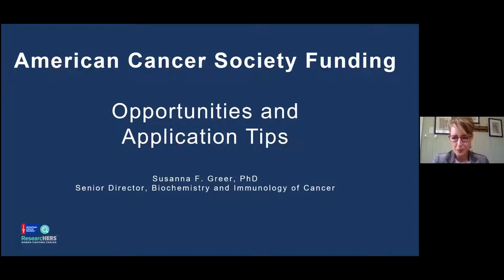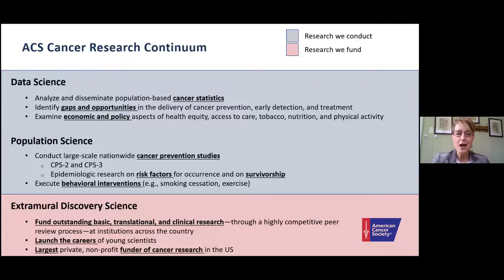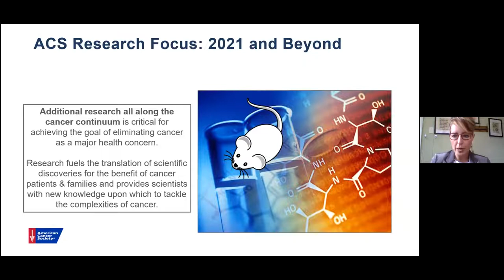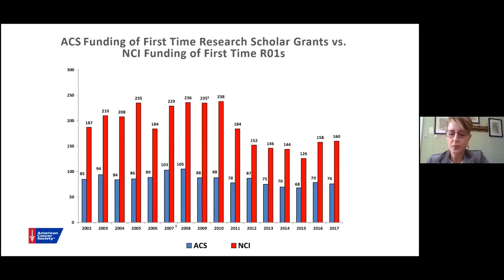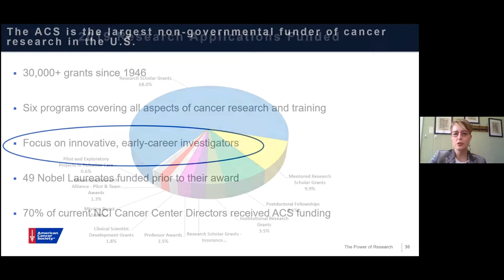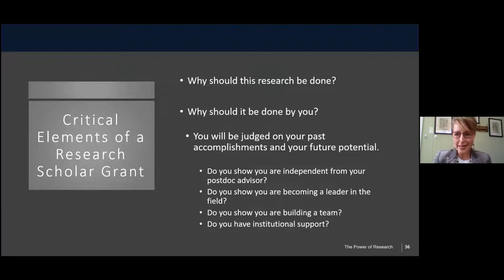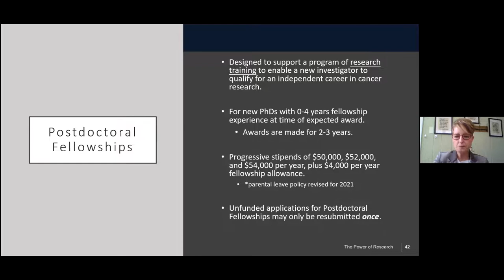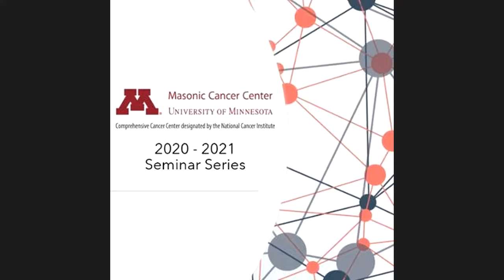American Cancer Society - Extramural Research & Training Grants Workshop for Masonic Cancer Center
Please join Susanna Greer, PH.D., Scientific Director, Clinical Cancer Research and Immunology as she discusses American Cancer Society grant opportunities and grantsmanship tips.

The American Cancer Society awards research grants and fellowships to promising scientists early in their careers who have unique hypotheses for cancer prevention and study, fostering the next generation of cancer research and creating a strong foundation of preliminary evidence to make scientific advancements.

The Society also sponsors grants that support training for health professionals seeking to develop their clinical expertise and/or their ability to conduct independent research.

Workshop Objectives:
• Provide overview of American Cancer Society funded grants and research
• Provide “Insider Tips” for a successful application process
• Understand how grants will be evaluated
• Understand success rates in future funding
• Understand online resources
Who Should Attend:
• Junior Faculty
• Residents/Trainees
• Post-Doctoral Fellows
• Graduate Students
• Administrators